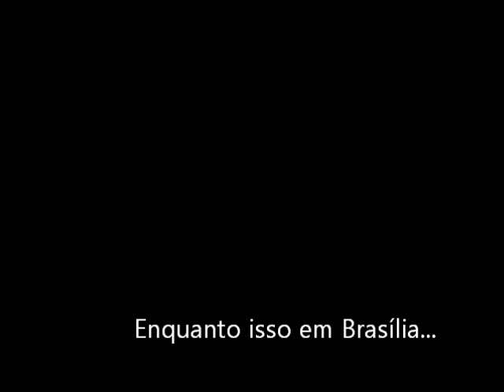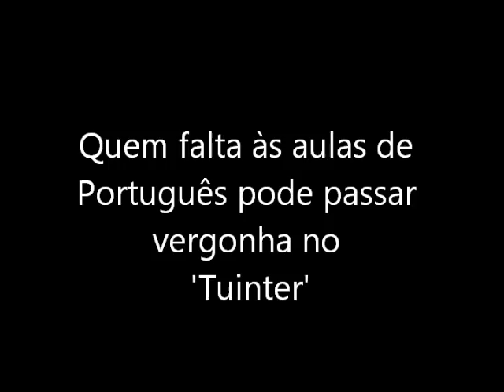Requião twittando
Roberto Requião, senador do Paraná, resolveu postar sua indignação com o CQC no tuinter e ofendeu os fãs do programa.

RT @RequiaoPMDB Tenho nojo do CQC e despreso pelos idiotas que o apreciam.

DespreZo é com Z, Senador. Estamos de Olho!